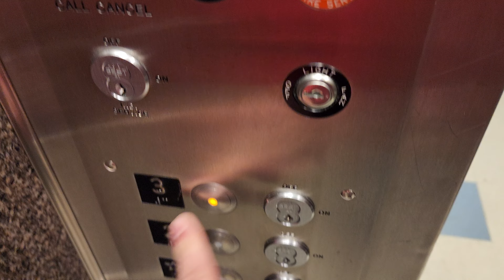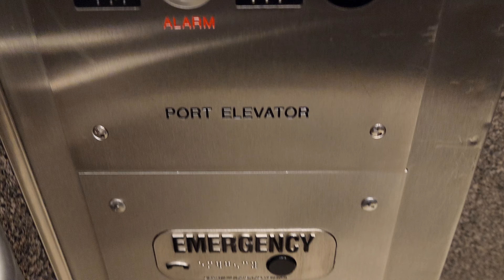(Lost video) Rough Slap-on Modded Elevator @ Penn State University (State College, PA)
Forget which building this was in at this point. What I do remember is how ROUGH it is when going up.